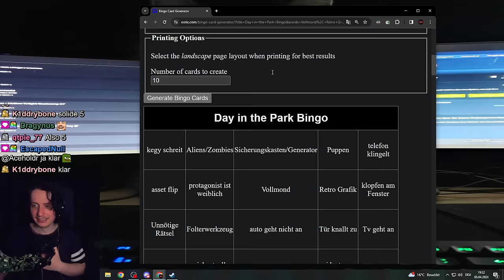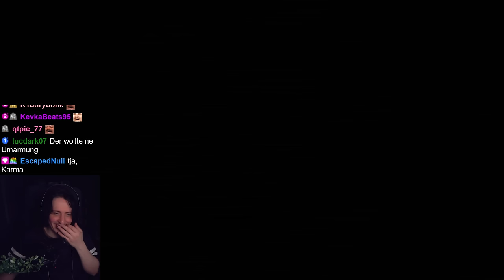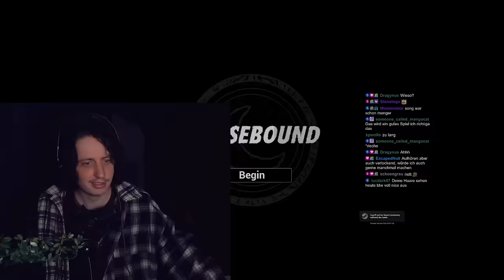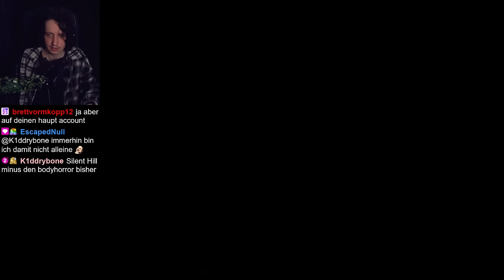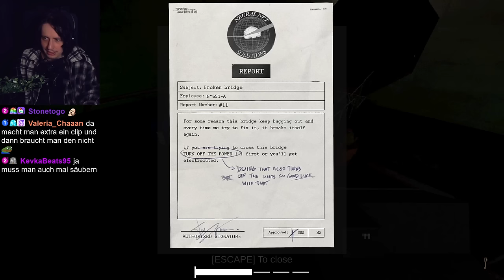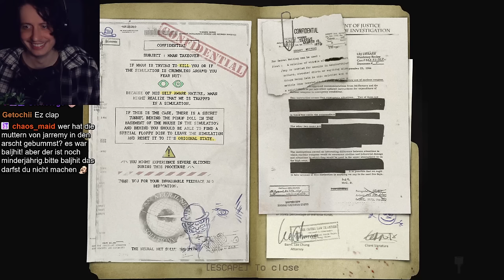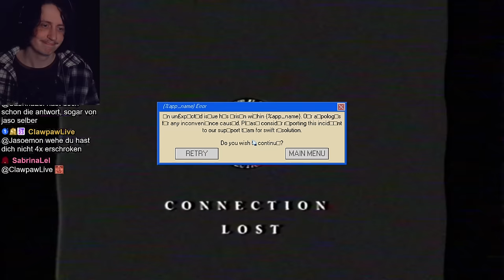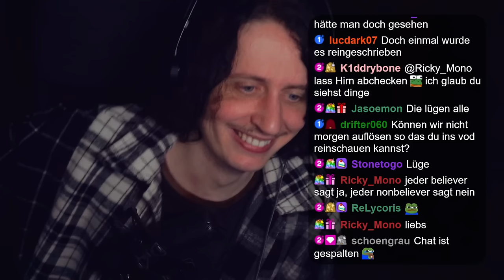HORROR BINGO welches dir Nachts aufs Klo folgt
Schaffen wir es diesmal die zwei Reihen im Horror Bingo voll zu bekommen??

0:00:00 Intro
0:06:40 Spiel 1
1:07:00 Spiel 2
1:15:00 Spiel 3